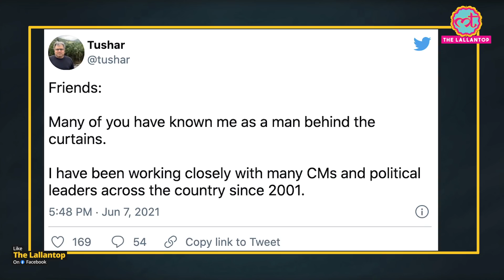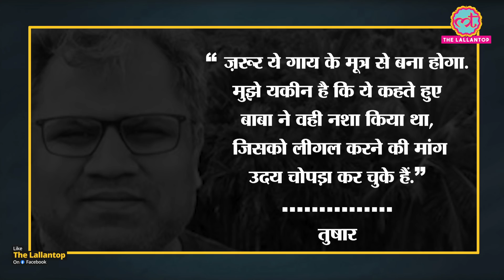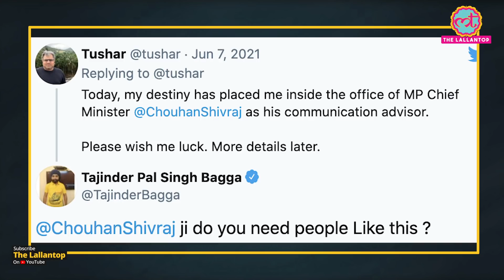Shivraj Singh के नए OSD ने किए थे BJP विरोधी Tweet, Bagga खोज लाए तो 24 घंटे के अंदर हटाना पड़ा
Madhya Pradesh Chief Minister Shivraj Singh Chouhan forced to drop his new OSD within 24 hours of appointment for his anti-Modi tweets. Tushar Panchal was appointed as OSD on 7 June. He himself confirmed this news via a tweet. But later bp spox Tejinder Bagga tweeted some screenshots of Tushar's old tweets which were critical of pm Modi. Later Tushar tweeted that he is not taking up the OSD job.

Edited By: Rajneesh Kumar Pandey